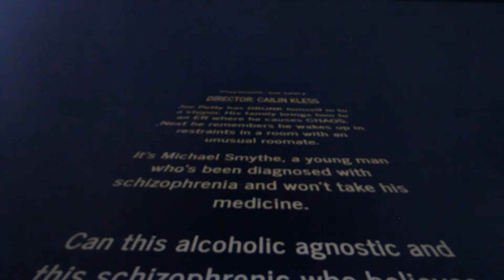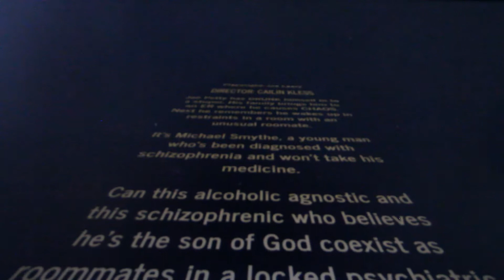Gods Younger Son Video Diary